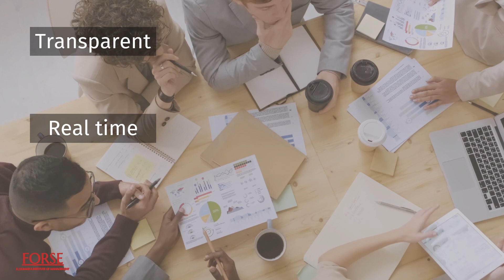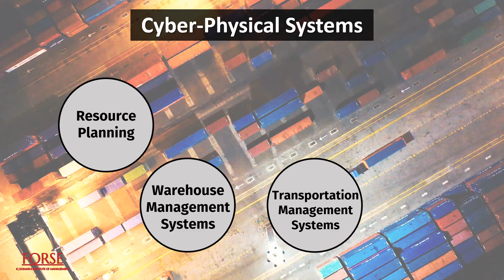Industry 4.0 in Logistics and Transportation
What will transport logistics look like in the Industry 4.0 era?
What impact will it have on the quality of logistics sectors?
To know more stay till the end of the video.

Credits:-
Video- Devpriya Lakhanpal, Dnyanesh Mahajan
Content- Dnyanesh Mahajan
Channel Managers- Devpriya Lakhanpal, Dnyanesh Mahajan